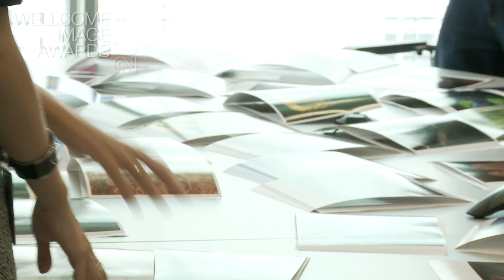Judging the Wellcome Image Awards 2011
Watch this video to hear from the judging panel of the 2011 Wellcome Image Awards, get an insight into the judging process and see some of the winning images.

The 11th Wellcome Image Awards were announced on 23 February 2011, recognising the creators of the most informative, striking and technically excellent images among recent acquisitions to Wellcome Images, as chosen by a panel of judges. The winning images are on display in Wellcome Collection until 10 July 2011.